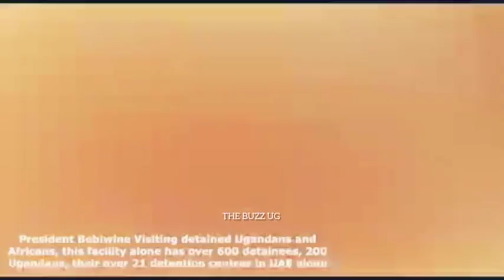Tears of joy😭 as HE Bobi Wine welcomed in Dubai by stranded Ugandans!!! Woow this is true love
Tears of joy😭 as HE Bobi Wine welcomed in Dubai by stranded Ugandans!!! Woow this true love